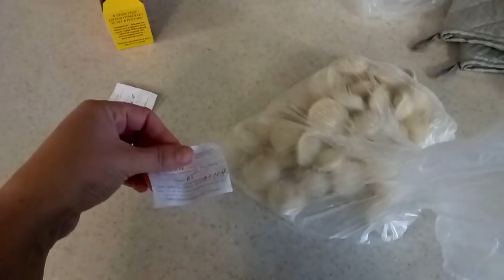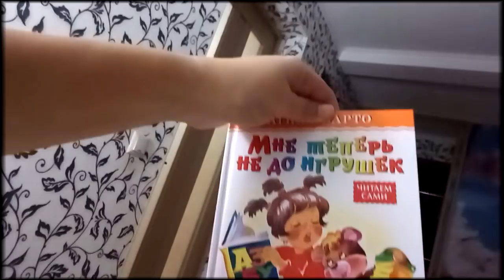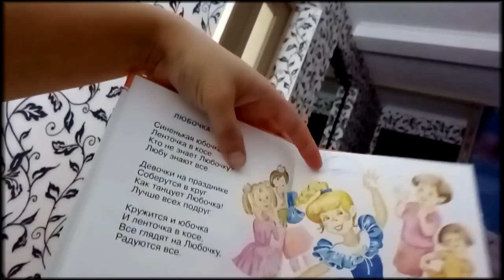✔ ЦВЕТЫ В НОЯБРЕ ✔ КАПКЕЙКИ, КОТОРЫЕ Я ВЫИГРАЛА ✔ 3 ноября 2017♥